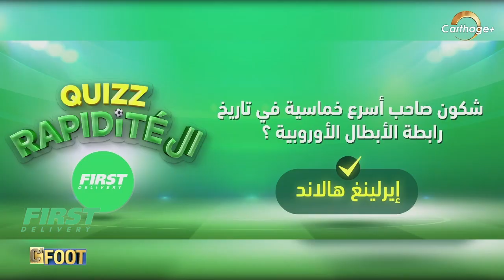مع First_Delivery الكولي متاعك يوصلك في أقل من 24 ساعة